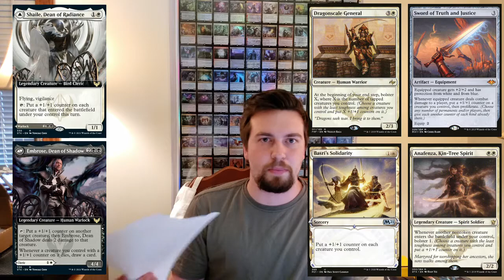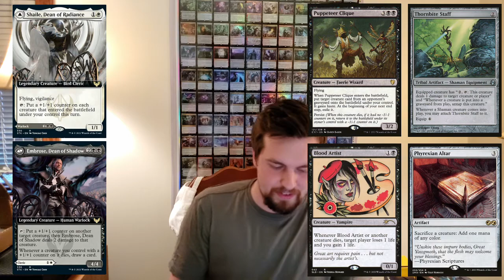Shaile, Dean of Radiance & Embrose, Dean of Shadow Commander Deck Tech: Strixhaven - First Thoughts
Shaile seems super meh... BUT I LOVE EMBROSE! This card is such an interesting and powerful aristocrats commander. Tons of card draw and counters with some powerful synergies. Combo potential and value galore!